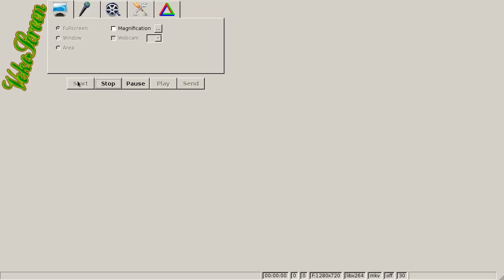Metro: Last Light - Lol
AI issues have been FAR to common for me to ignore. Thought I'd upload one. Debian GNU/Linux, Nvidia Card, and latest stable drivers.